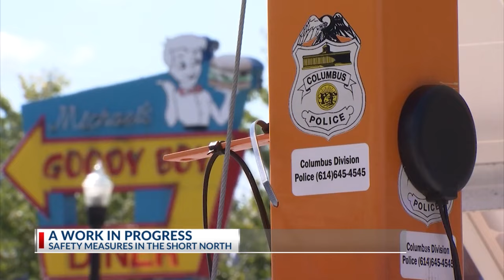Investigation continues in Short North mass shooting